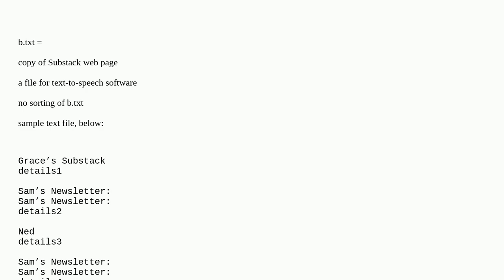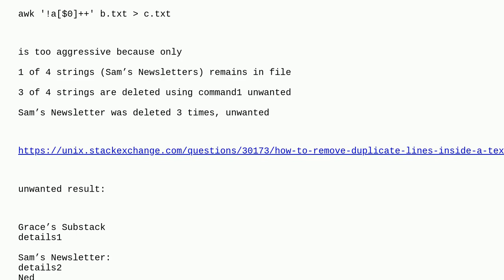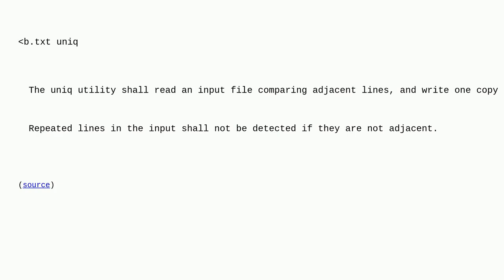Linux, How to cleanup random duplicates?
A special thanks goes out to the community

  bash command-line linux